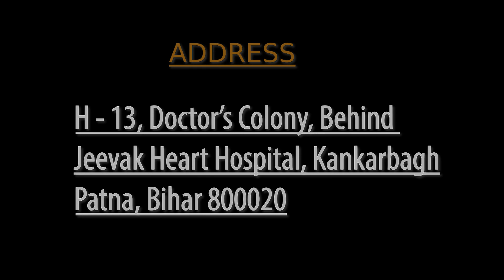BANARASI COTTON SAREE SPECIAL| Pure Banarasi Cotton Sarees | Radhika Creations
Radhika Creation, Manufacturer of Lehenga and Saree based in Kankarbagh, Patna, Bihar, India.

Address: H - 13, Doctor's Colony, Behind Jeevak Heart Hospital, Kankarbagh, Patna, Bihar - 800020